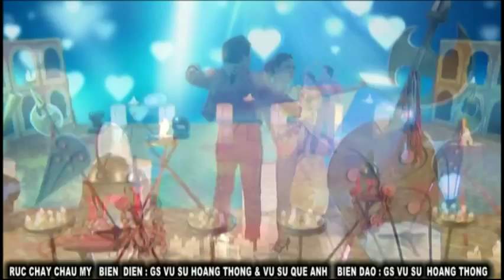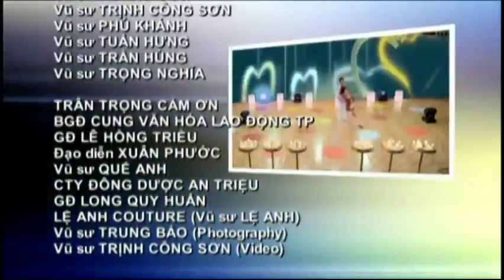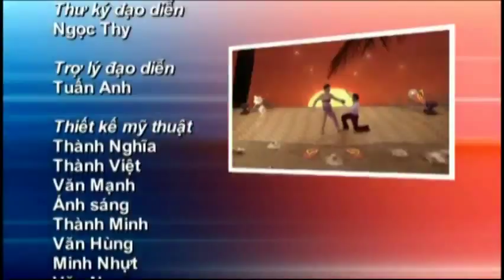RUMBA-MAMBO-PASODOBLE+VU SU HOANG THONG TU HOC KVNT HOANG THONGTAP 6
CTy TNHH DAO TAO KHIEU VU NGHE THUAT HOANG THONG
191 DIEN BIEN PHU P6 Q3 TP.HCM
L/L: GV VS HOANG THONG 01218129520 & VU SU QUE ANH 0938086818

TU HOC KHIEU VU NGHE THUAT  GV VU SU HOANG THONG ( TAP 6 )

              LIEN KHUC CHAU MY LA TINH
          SHOW DANCE : RUC CHAY CHAU MY
DIEU DIEN : GS VU SU HOANG THONG & VU SU QUE ANH
           BIEN DAO: GV VU SU HOANG THONG
DAO DIEN PHIM : XUAN PHUOC  MAKE UP : GIA VINH & TUONG VI & LE TU
THIET KE TRANG PHUC : LE ANH COUTURE ( VU SU LE ANH )
DAO DIEN CHUONG TRINH : GV VU SU HOANG THONG

191 DIEN BIEN PHU P6 Q3 TP.HCM
LL: GV VU SU HOANG THONG 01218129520 & VU SU QUE ANH 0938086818
THUONG XUYEN MO CAC LOP :
*       LOP GIAO VIEN DAY KHIEU VU
**     LOP KY THUAT QUANG NEM TRONG BIEU DIEN
***   LOP BIEN DAO DAN DUNG BIEU DIEN KHIEU VU
LOP TRONG TAI KHIEU VU
DUNG BAI THI DAU & BIEU DIEN KHIEU VU
TO CHUC CAC SU KIEN:
* DAO DIEN & DAN DUNG CAC CHUONG TRINH THEO YEU CAU
*  DAO TAO HUAN LUYEN NGUOI MAU